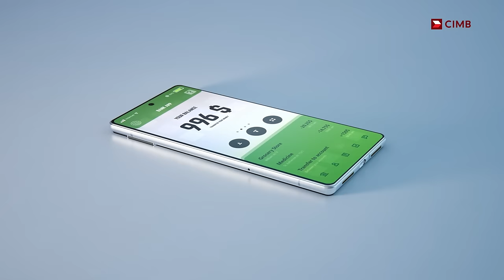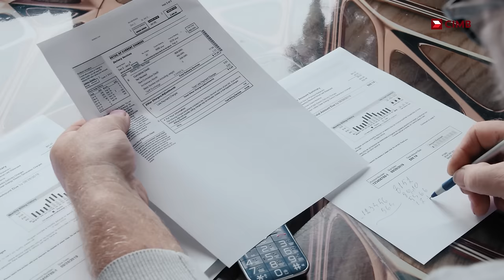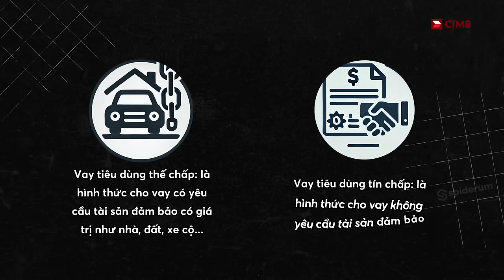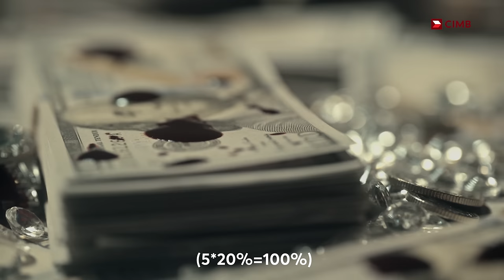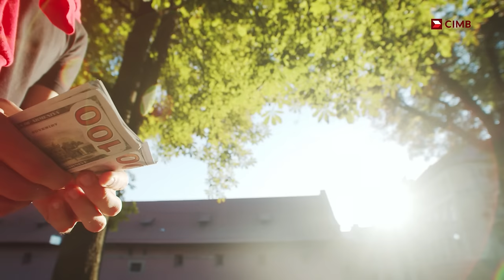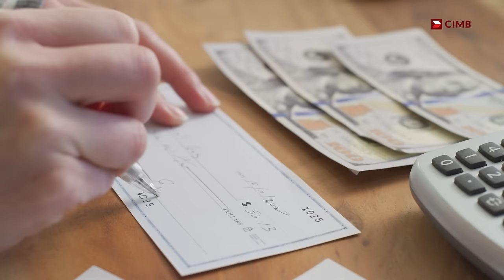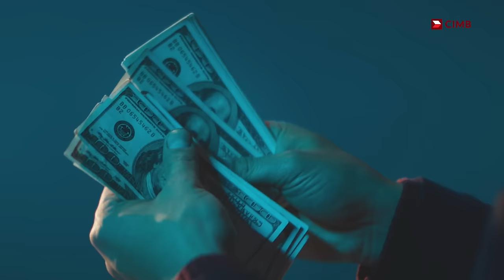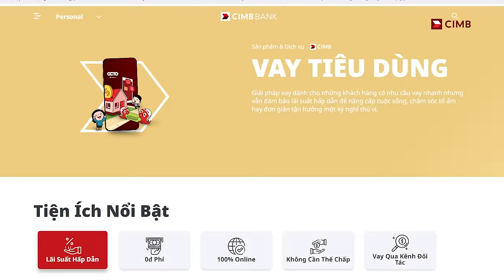Có nên VAY TIÊU DÙNG từ các CÔNG TY TÀI CHÍNH? | Anh Tuấn Vũ | Tiền Tài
Đây là video trong series về ngân hàng và tài chính do Ngân hàng TNHH Một Thành Viên CIMB Việt Nam (CIMB Việt Nam) đồng hành cùng Spiderum hân hạnh đưa tới bạn đọc, nhằm cung cấp những kiến thức liên quan đến Tiền & Tài chính cho giới trẻ - hướng tới một tương lai người trẻ Việt am hiểu tài chính, đầu tư và biết sử dụng tiền thông minh, lành mạnh hơn. Thông tin trong bài viết hoàn toàn dựa trên kiến thức & trải nghiệm của tác giả, CIMB Việt Nam không cung cấp thông tin hay định hướng nội dung bài viết để đảm bảo tính khách quan và trung lập.

Tìm hiểu thêm về sản phẩm Vay tiêu dùng của ngân hàng CIMB Việt Nam ngay tại

📝 Bài viết gốc: Có nên vay tiêu dùng từ các công ty tài chính?
✍️ Tác giả: Anh Tuấn Vũ
🎤 Dẫn video: Pinkdot

Nội dung:
00:00 - Start
01:12 - 1, Vay tiêu dùng là gì?
03:46 - 2, Vì sao lãi suất cho vay của các TCTD thường khá cao?
05:19 - 3, Vậy bạn có nên vay tiêu dùng không?
08:01 - Lời khuyên cuối cùng